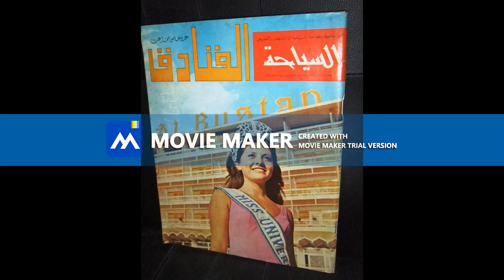Georgina Rizk LEBANON Miss Universe 1071 SWIMSUIT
Please, visit all the pages, sites, photographers's pages, magazines, tvs, blogs, bloggers etc whose names, banners, logos or urls are on the photos. All those places on the web are wonderful and have contextualized information on Georgina Rizk and the Miss Universe 1971  Pageant and Miss Lebanon 1970/71, top quality pics, news and lots of things about beauty pageants.